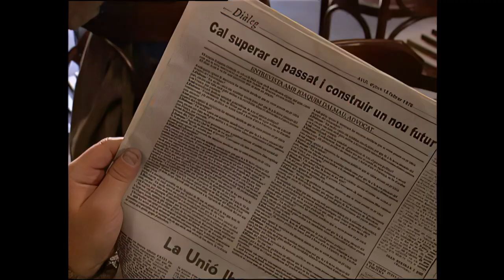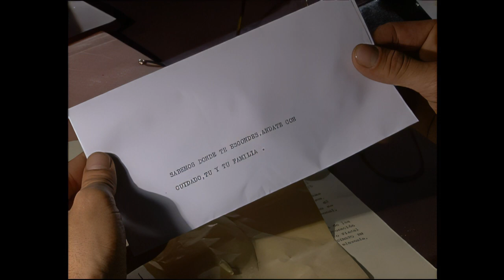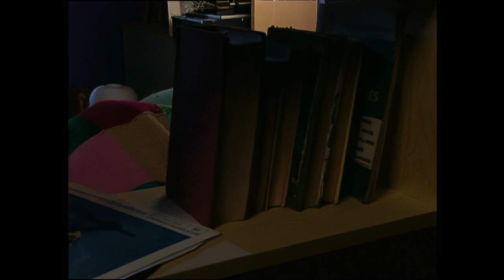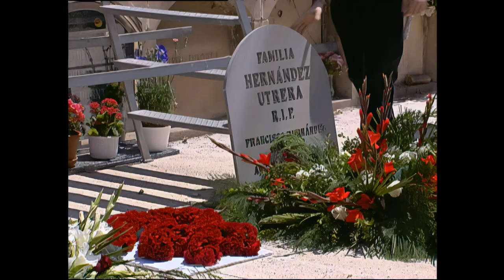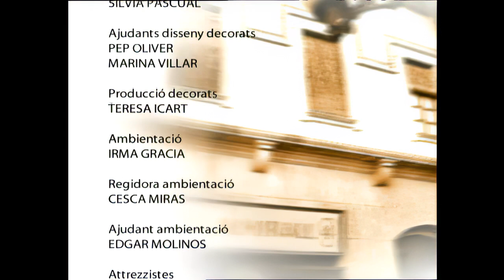Temps de silenci / Episodi 29, Amenaces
Versió millorada. La ultradreta postfranquista es resisteix a perdre la seva influència, malgrat el referèndum que va aprovar la reforma política. Els nous demòcrates, com en Joaquim, són considerats traïdors. Institucions, com la mateixa Policia, encara han de recórrer molt de camí. Són temps d'una certa obertura. Temps millors per als presos polítics. Temps de recuperació de velles tradicions, com el Carnestoltes.